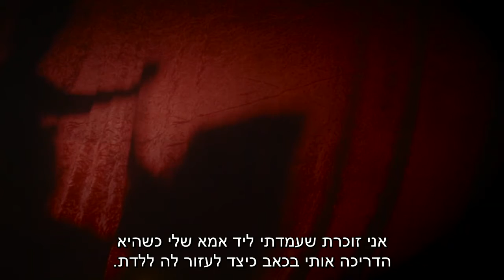Zivya Series: Mother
Zivya is a Yemenite Jewish girl living in Sanaa in the 1940’s. Learn about her daily life and the long journey she embarks on with her family!